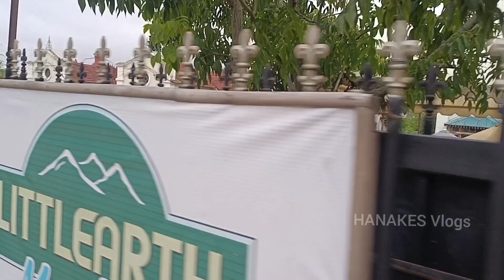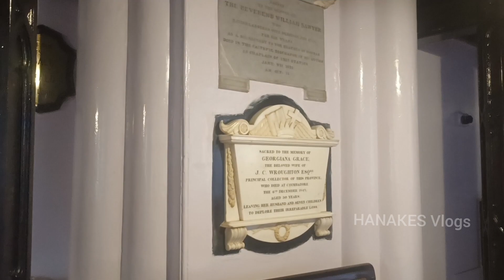Places to be visited in OOTY ✨* St.Stephen's Church* ✨ Part -2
In this video you can watch that places to be
visited in OOTY part -2
*St.Stephen's Church

The church dates back to the 19th century. Stephen Rumbold Lushington, the then Governor of Madras, who keenly felt the need for a church in Ooty exclusively for the British, laid the foundation for the church on 23 April 1829, to coincide with the birthday of King George IV. St. Stephen's Church was consecrated by John Matthias Turner, Bishop of Calcutta, on 5 November 1830. It was opened to the public communion on Easter Sunday 3 April 1831. It came under the Church of South India in 1947. The architect in charge was John James Underwood, Captain, Madras Regiment.